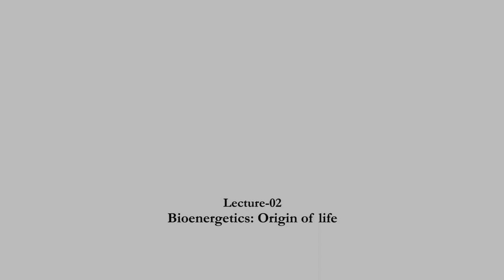Iron-Sulfur world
Course Name : Bioenergetics Of Life Processes